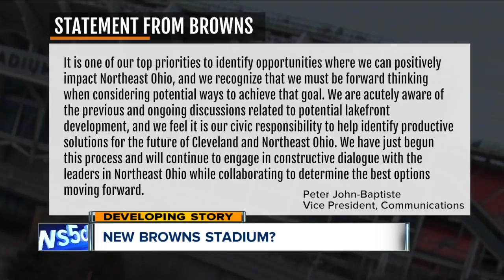Is a new Browns stadium in Cleveland's future? Team is studying long-term options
Owner Dee Haslam told ESPN she and the team are still in early stages of discussion, but they are excited to further lay out all of the possibilities for a project that could take a decade to come to life, a project the Browns hope will help them play a role in the redevelopment of Cleveland's lakefront.